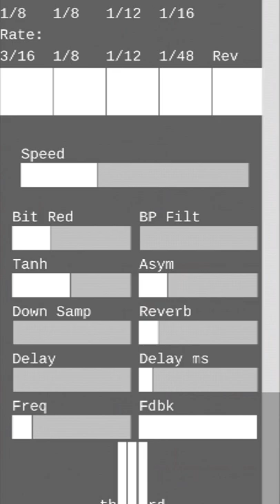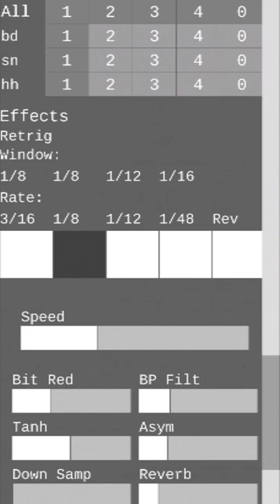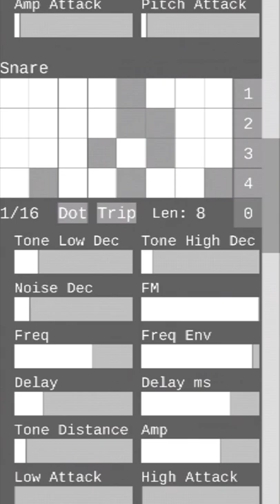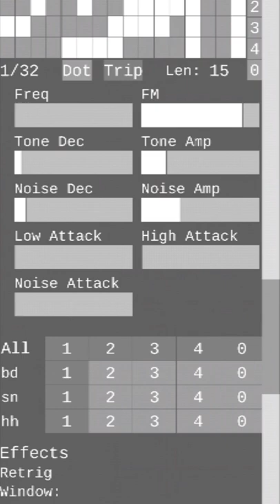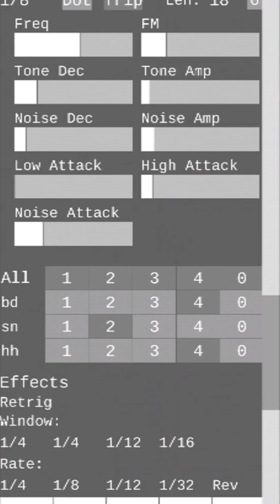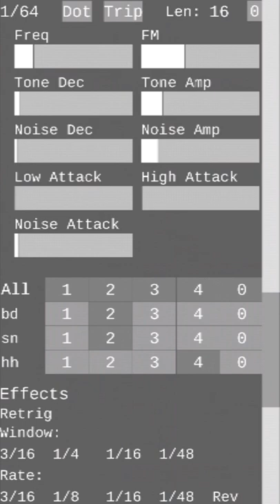Dragon rhythmic update demo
Bigger update mostly focused on rhymthic features. This video shows a few of the new presets: disconnect, coininit, rattlesSs, basis by cup, Drassin

What's new:
Triplet and dotted timings for patterns
Pattern length added (patterns longer than steps get wrapped)
Retrigger rate and window can now be changed
Clear can also include sliders
Pattern selector improvements
New presets rattlesSs, alarm techno two, For only, basis by cup, Drassin, rustvvvia, disconnect, mewtwo, coininit, polyi